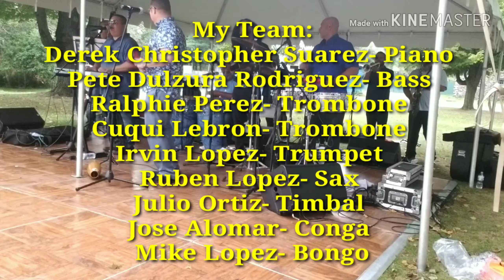Julian Vasquez El Diamante Fiesta Latina 2019 V1